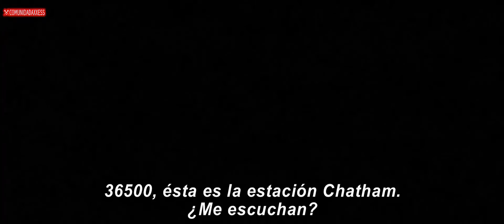Horas Contadas - Trailer 2 [Subtitulado Español]